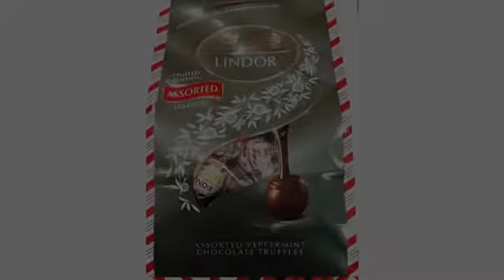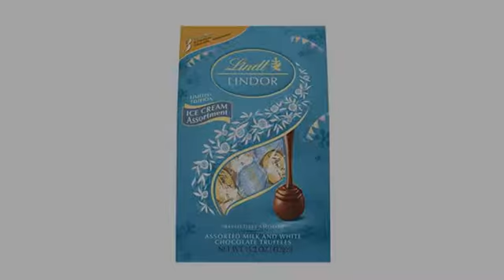BEST Valentines Day Reviews! Lindt LINDOR Assorted Chocolate Truffles, Kosher, 15.2 Ounce Bag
- Lindt LINDOR Assorted Chocolate Truffles, Kosher, 15.2 Ounce Bag
Contains 1- 15.2 ounce bag of assorted truffles; Ships with cold packs when shipped and sold by Amazon When you break its chocolate shell, LINDOR starts to melt and so will you Lindt delivers a unique chocolate experience offering a distinctly smooth and rich, gourmet taste Lindt chocolate embodies the passion and expert craftsmanship of its Lindt Master Swiss Chocolatiers Kosher Certified, Made in the USA ; Perfect for gifting, the candy dish and as an individual indulgence

Amazon Best Sellers --Top and Great, BEST Valentines Day Reviews!